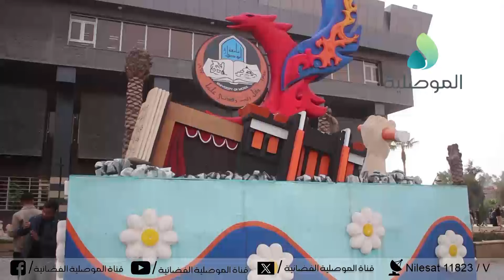طلاب جامعة الموصل يعبرون عن تمنياتهم بالنجاح والرقي للجميع مع حلول السنة الجديدة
طلاب جامعة الموصل يعبرون عن تمنياتهم بالنجاح والرقي للجميع مع حلول السنة الجديدة ويدعون وزارة التعليم الى فتح الرابط الخاص بالمنح الجامعية